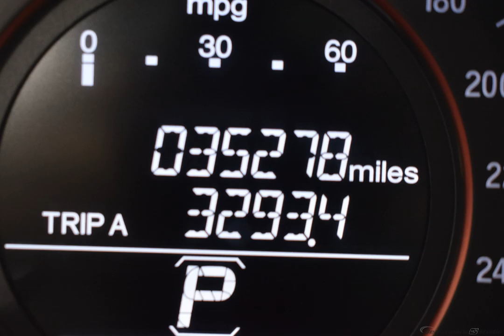2017 Dark Cherry Pearl Honda Accord 4D Sedan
Certified Used 2017 Dark Cherry Pearl Honda Accord 4D Sedan Sport Black
Certified. Honda Certified Pre-Owned Details:

  * Transferable Warranty
  * 182 Point Inspection
  * Warranty Deductible: $0
  * Roadside Assistance with Honda Care purchase
  * Vehicle History

Awards:
  * 2017 IIHS Top Safety Pick+ (When equipped with Honda Sensing and specific headlights)   * ALG Residual Value Awards   * 2017 KBB.com Brand Image Awards   * 2017 KBB.com 10 Most Awarded Brands
2016 Kelley Blue Book Brand Image Awards are based on the Brand Watch(tm) study from Kelley Blue Book Market Intelligence. Award calculated among non-luxury shoppers.  Kelley Blue Book is a registered trademark of Kelley Blue Book Co., Inc.